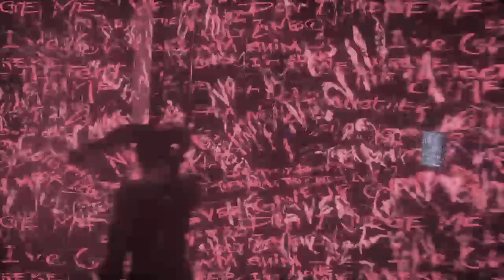Batman Arkham Knight with Batty Daddy part 3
Hey guys my name is Rose so I go by Rosie. I will mostly be doing live streams on this channel.  sub if you like the content. Bye my Roses!